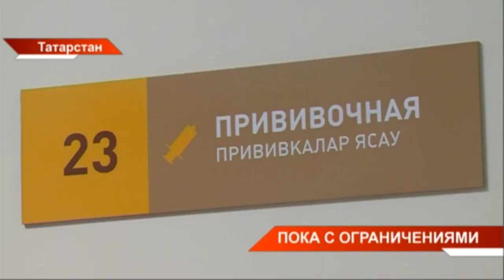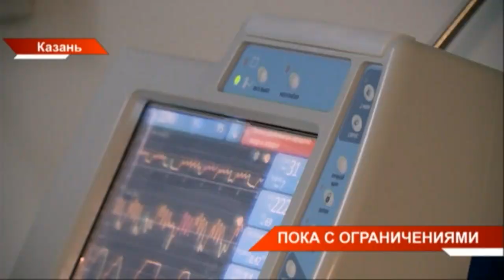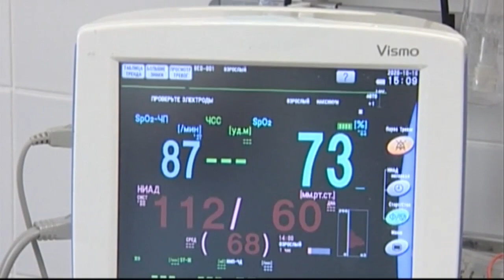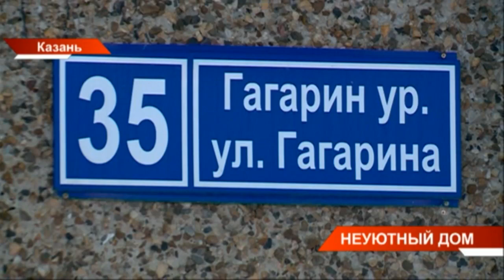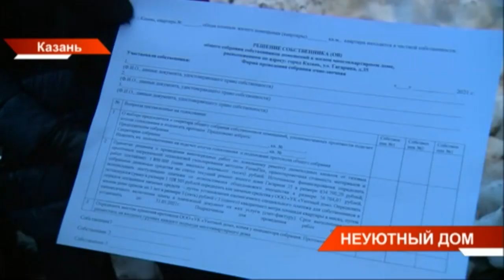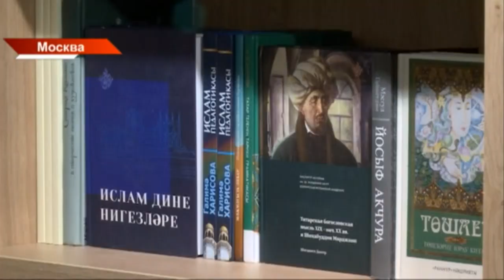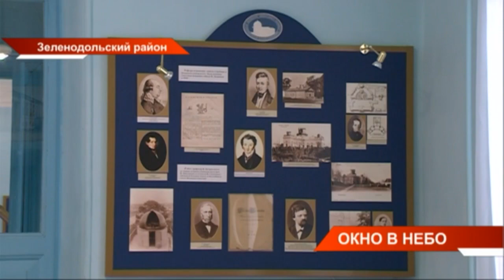Новости Татарстана 02/04/21 пятница 21:30 День 369 😷 ТНВ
Координаты:
☎ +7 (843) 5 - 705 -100